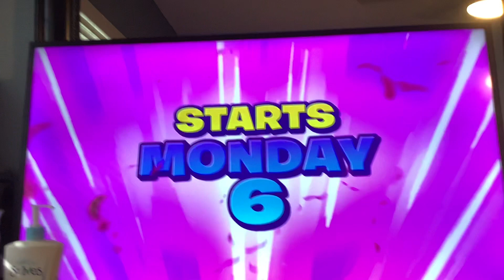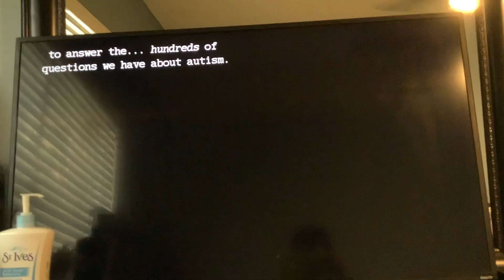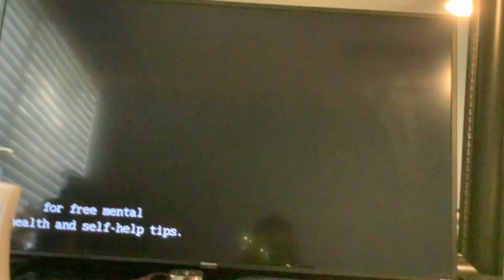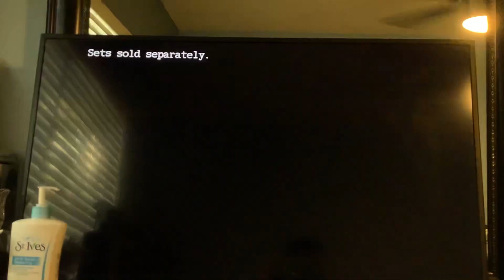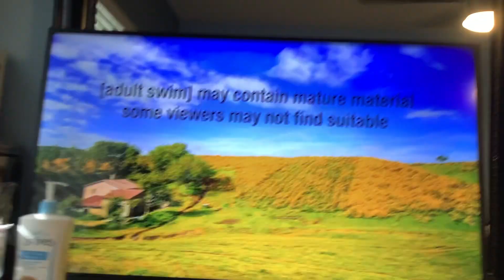Cartoon Network Sign Off / Adult Swim Sign Avon (May 20, 2022)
Taken after “Nacho Libre” and “King of the Hill” on Friday, May 20, 2022 before 5:00pm on Dish Network.

Commercials:
-Teen Titans Go Week of Mayhem Promo
-Panda Bumper